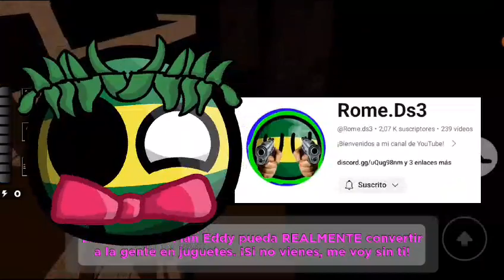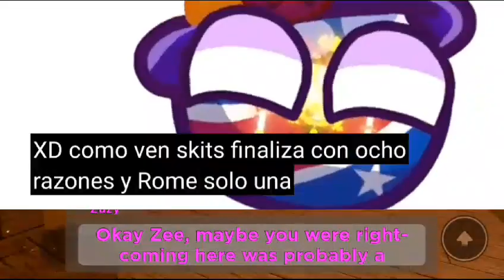🍒💍LOS CASADOS DE@Groenlandia_Ice@Squitzi@NexuzzAnimationLEER DESCRIPCIÓN🍐🍆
USUARIOS DE LA COLAB:@Rome.ds3 @countriColombia @Elmagomasmelon @AxolotlBallsXD_Oficial

EN ESTE VIDEO ESTAREMOS RESPONDIENDO A VARIOS USUARIOS QUE ME EMPEZARON A CRITICAR

LINK DE LOS CANALES @Groenlandia_Ice @NexuzzAnimation @Squitzi

                                                   LINK DE MIS ENLACES👇🏻